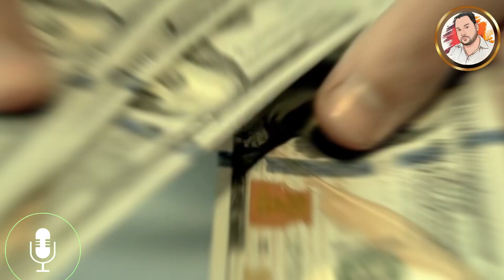The Controversy of Empty Cemeteries in Guatemala City: The Impact of Non-Payment of Rent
In this eye-opening video, we explore the recent phenomenon of cemeteries in Guatemala City being emptied due to non-payment of rent. Many families have been shocked to find their loved ones' graves removed or relocated, raising questions about the ethics and legality of such practices.

We delve into the historical context of cemetery rent policies in Guatemala, examining why these rules were implemented and how they are affecting families today. With insights from local experts, affected families, and city officials, we aim to provide a comprehensive view of this issue that balances economic realities with cultural and emotional considerations.

Join us as we uncover the stories behind the headlines, shedding light on the broader implications for communities and the sanctity of resting places.